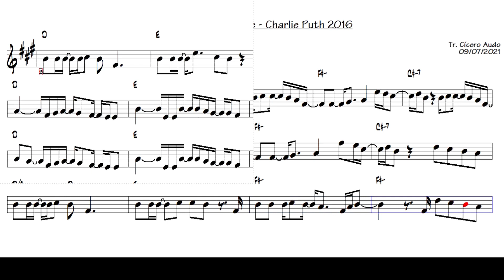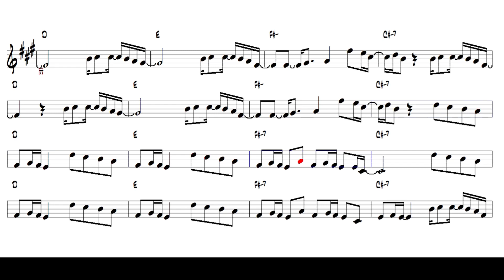We Don't Talk Anymore - Charlie Puth 2016 (Tenor Sax Bb) [Sheet music]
Play today this great international success: We Don't Talk Anymore by Charlie Puth, 2016.